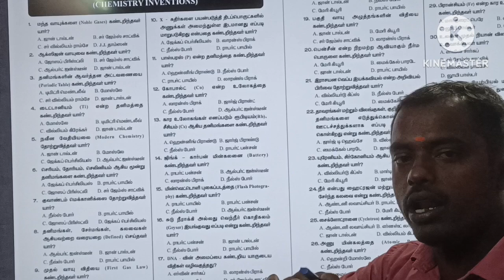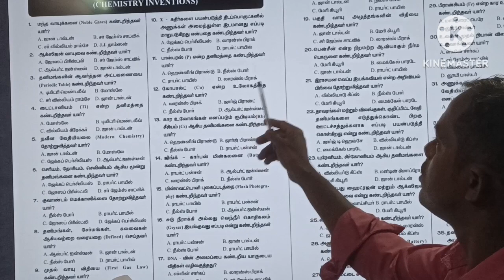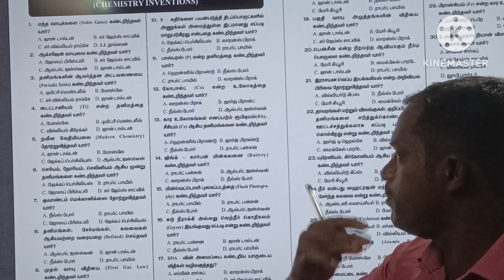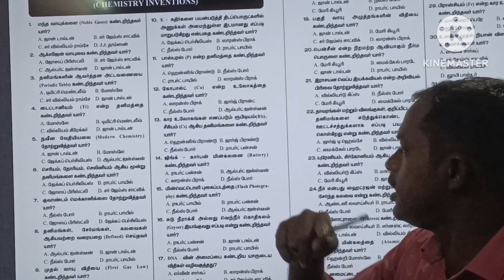RRB ALP TAMIL BOOK ORDER 9944276750 / BEST TAMIL BOOKS FOR RRB ALP 2024 / SUBASH RAILWAY ACADEMY